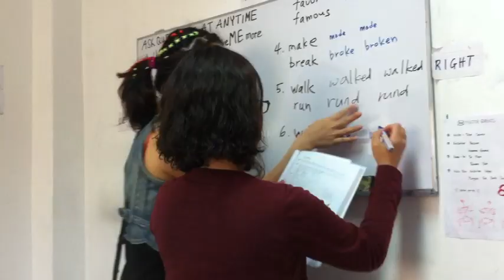PE Video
A video made by one of our students of Boracay, the surrounding area, the school and students!